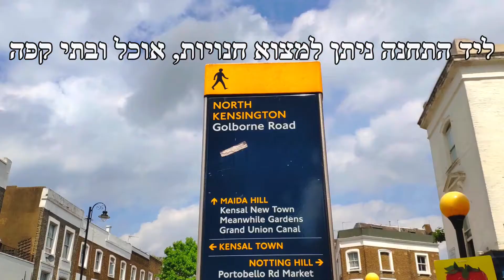שכונת נוטינג היל לונדון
שכונת נוטינג היל בלונדון.
שכונה יפה ומטופחת במרכז לונדון.
אפשר להגיע לשכונה בעזרת הרכבת התחתית.

יכול להיות נחמד לטייל בשכונה.